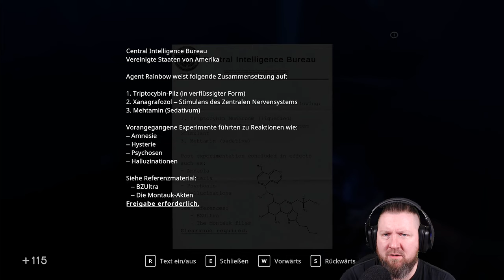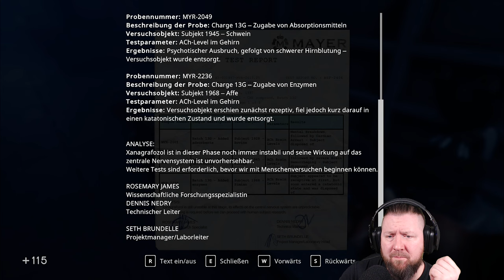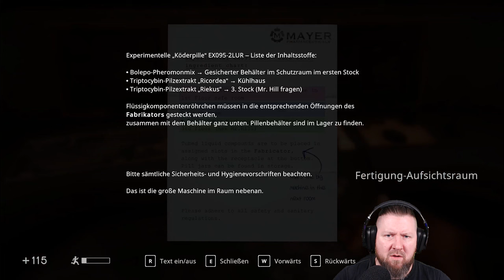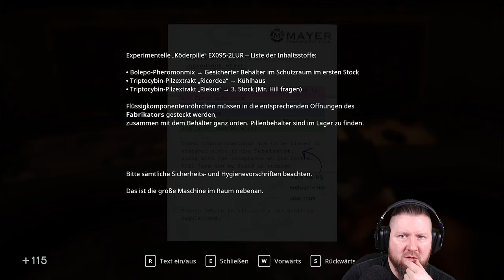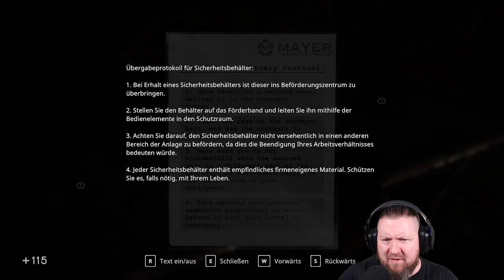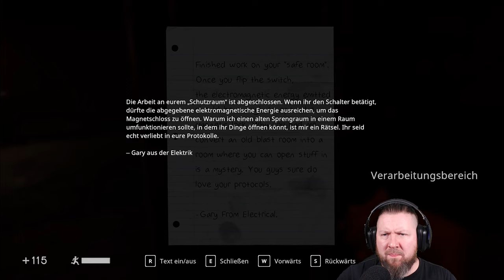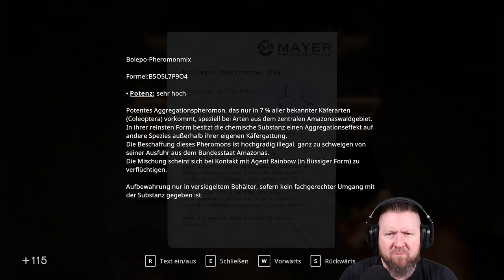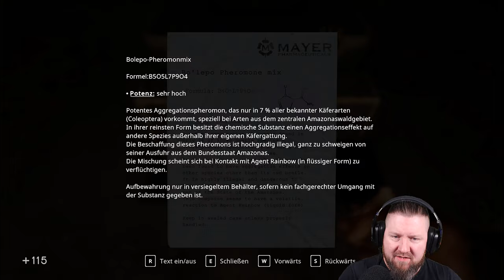IN SOUND MIND [014] Jemand nimmt Kontakt zu mir auf [Das Max-Tape]